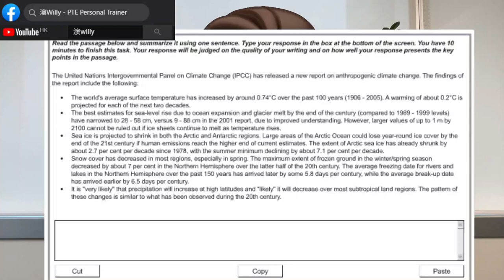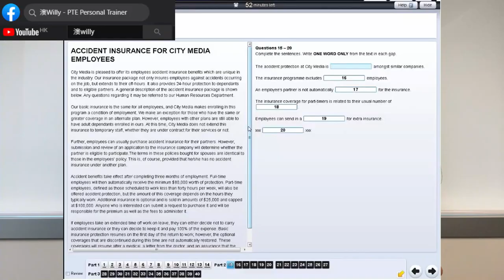[3 分鐘 PTE] 與 IELTS 大不同之: 時間控制 (粵語)[中文字幕]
PTE 不同題目有沒有時間限制？
PTE 做得快可否覆卷？
PTE  Coach 話你知溫機經past paper 外, 你必須知道的實戰資訊!